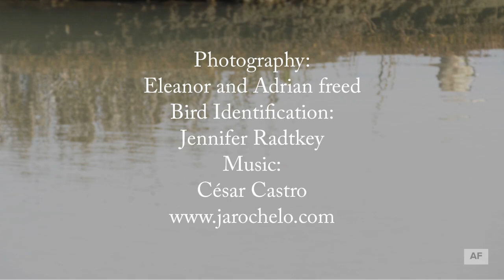Birds Of The East Bay 2020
Photographed by Eleanor and Adrian Freed during walks during the Covid Pandemic